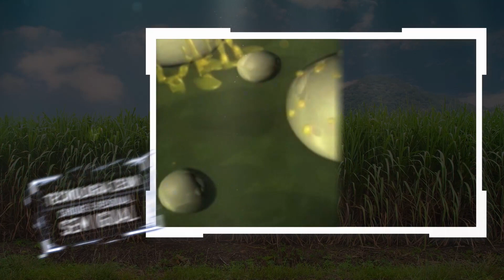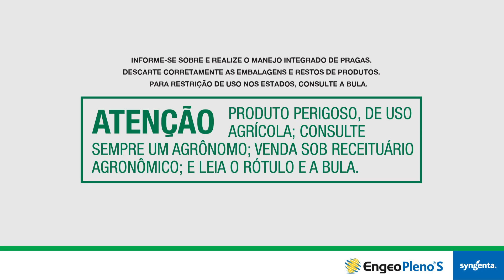Controle de Sphenophorus levis: confira o ÚNICO produto que pode ser aplicado associado à vinhaça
Quer controlar o Sphenophorus levis com o único produto validado na vinhaça localizada?

Engeo Pleno® S tem choque e residual, e aumenta sua produtividade com controle multipragas sem igual.

A cana-de-açúcar é uma das principais culturas do Brasil, e o Sphenophorus levis é uma das principais pragas detratoras de produtividade e longevidade do canavial.

Por isso, apresentamos essa alternativa de manejo altamente eficaz e inovadora, que apresenta compatibilidade com a mistura de vinhaça localizada e controle superior de Sphenophorus levis.

🔔 Lembre-se também de ativar o sino para não perder outros vídeos como esse.